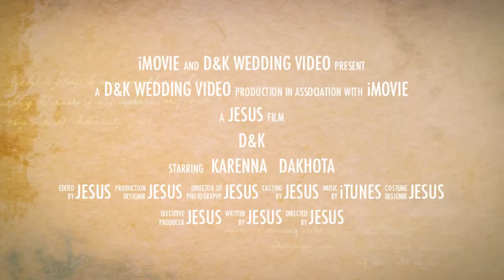D&K Wedding Video Romance